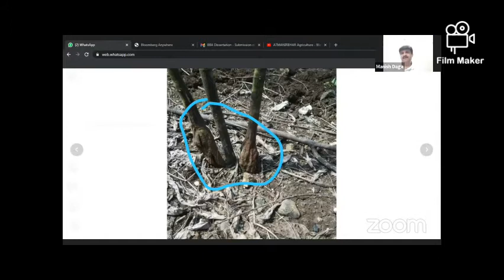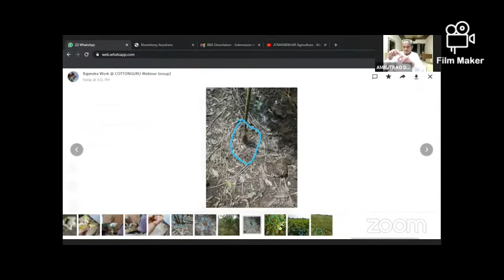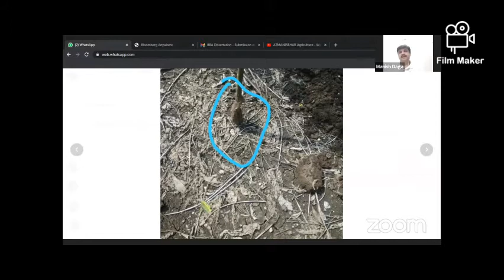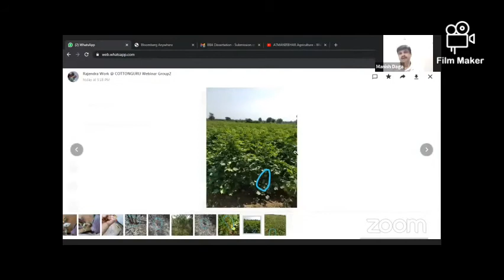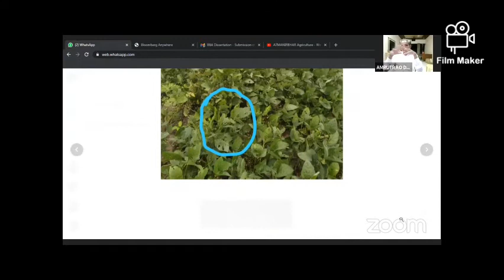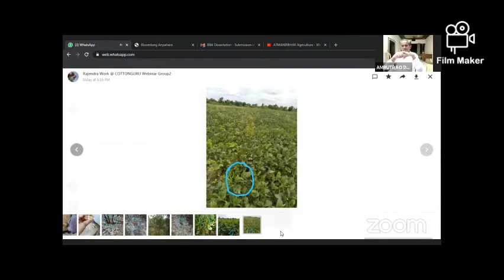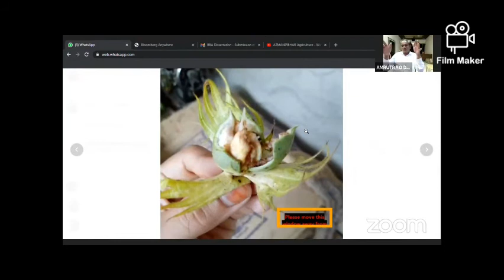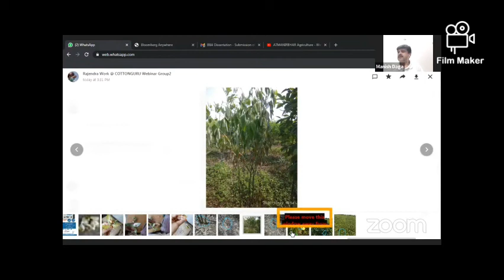कॉटनगुरु® आयोजित वेबिनार मालिकेमध्ये खोडकीड रोग व उपाय विषयी मार्गदर्शन करतांना श्री अमृतराव देशमुख.